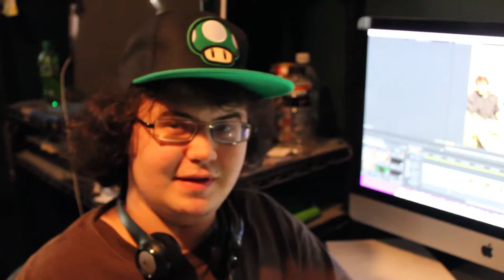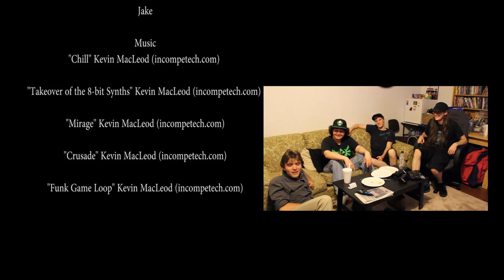Green Lantern: The Extended Cut - Let's Dish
In the first episode of Let's Dish, the guys watched the extended cut of Green Lantern, in honor of the upcoming super heroes in space movie, Guardians of the Galaxy. Did they enjoy it or fall into the same camp as everyone else? Find out now.

And apologies for the audio.